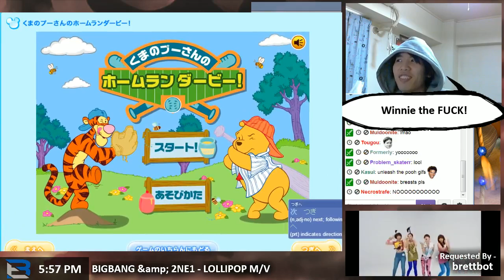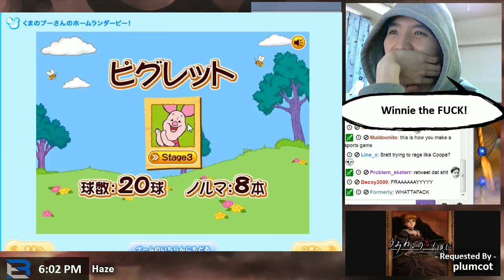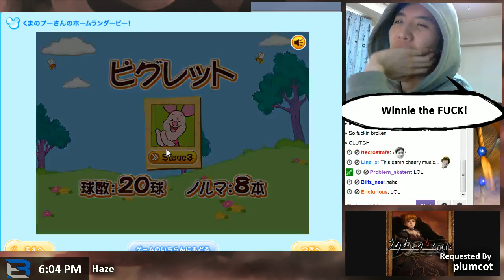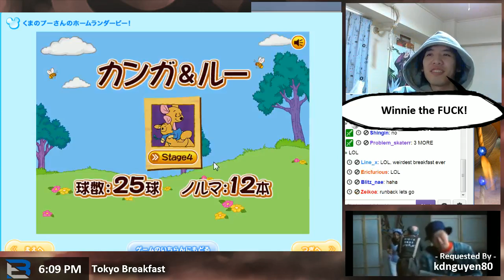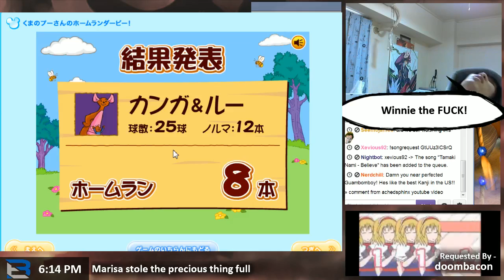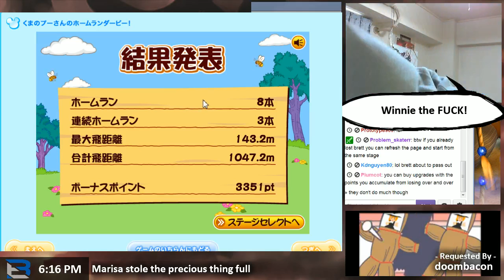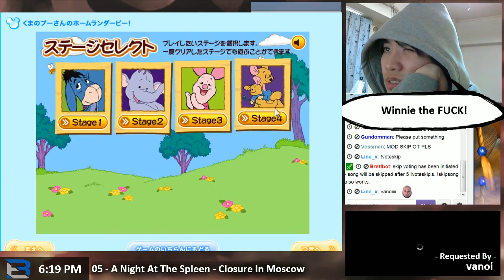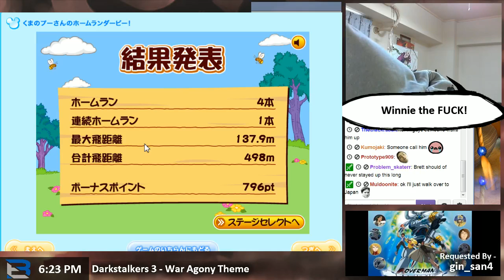Brett Plays Winnie The Pooh's Home Run Derby